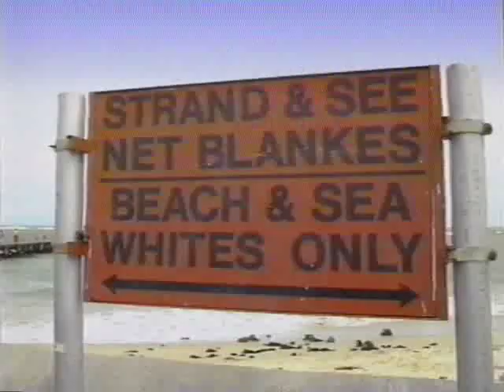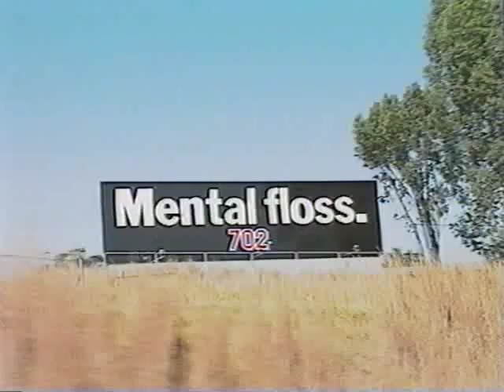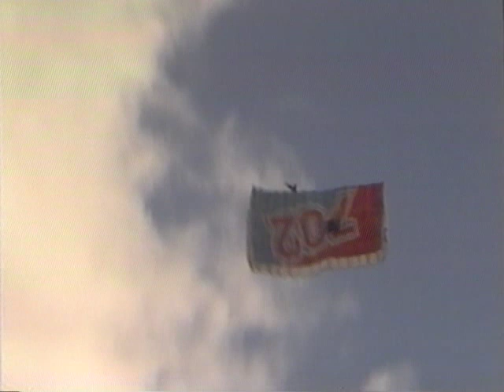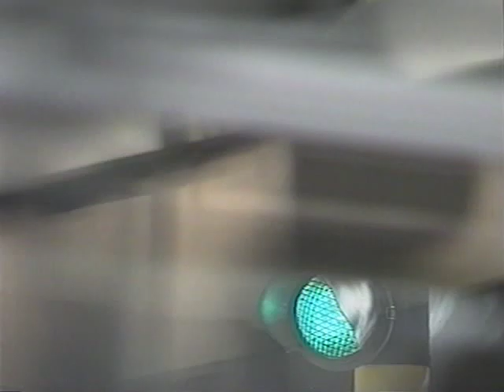Radio 702: Radio That Opens Your Eyes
Promotional video for Radio 702 Sales.  Must have been made in 1990 or 1991.  The studio shots are in Atkinson House.  Lots of familiar faces from days gone by. Includes the "Were You There?" TV spot, and the 702land Anthem.